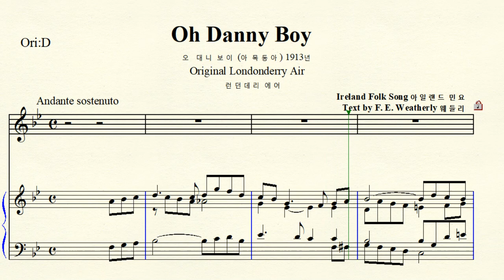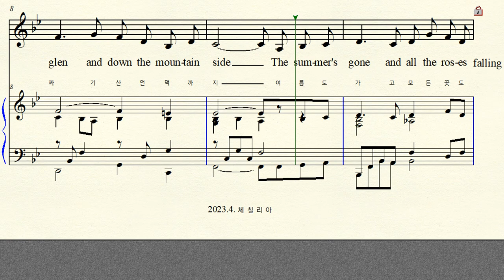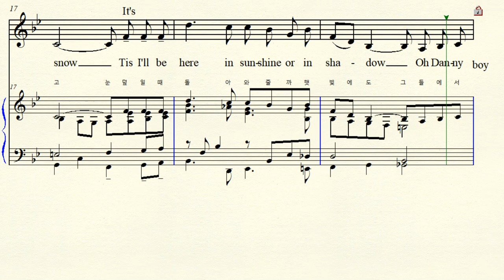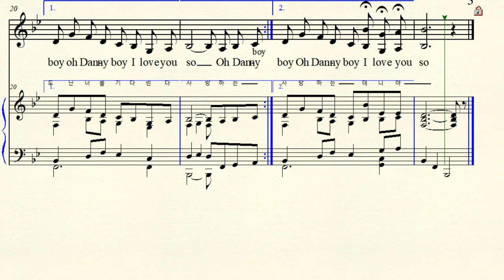MR 4-19 Oh Danny Boy 오 대니 보이 (Londonderry Air) Old Irish Song 아일랜드 민요 Bb major (For Low Voice)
Old Irish Song 아일랜드 민요 Text by  Frederic Edward Weatherly 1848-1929 웨들리 시 Danny Boy 1913년 대니 보이 ( 한국어 번안 아  목동아) Bb major 내림나장조 악보 가사해석  (Memory of Harry Belafonte 1927년 3월 1일~2023년 4월 25일) 해리 벨라폰테를 추모하며 ...